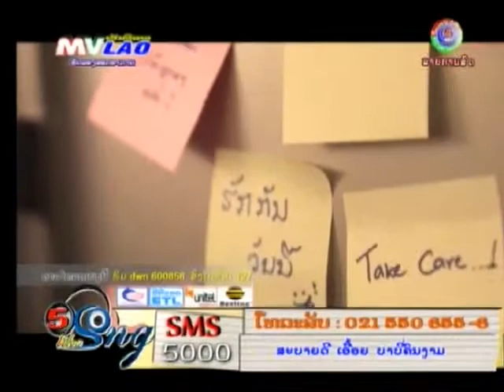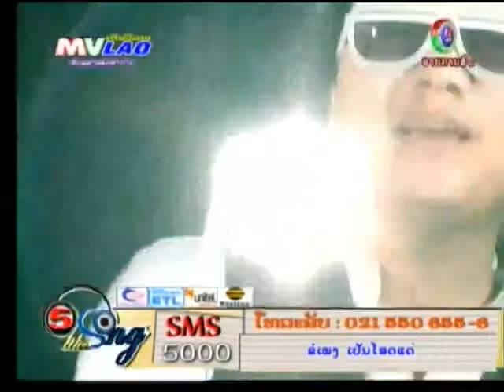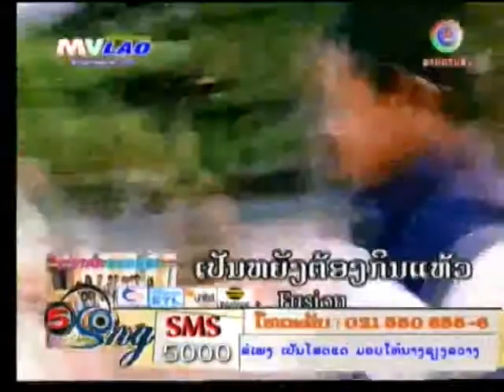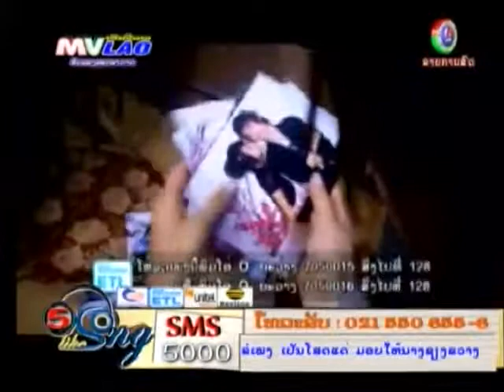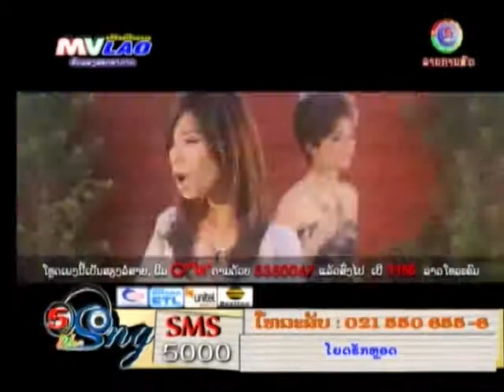MVLAO Five like song17 9 2013